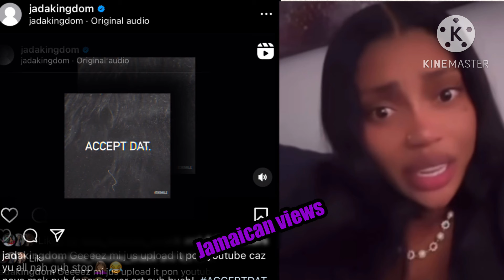OMG!!DERRICk MORGAN WAH FILE LAWSUIT AGAINST JADA KINGDOM FI USE HIM VOICE INNA INTRO 😱